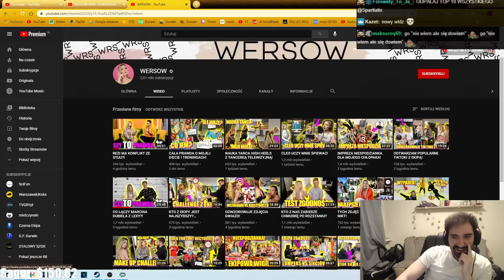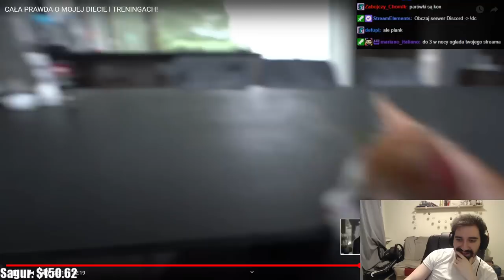TRENING WERSOW ALE TEXTURY NA TWARZY SIĘ NIE WCZYTAŁY XDDD *PAJACERKA*